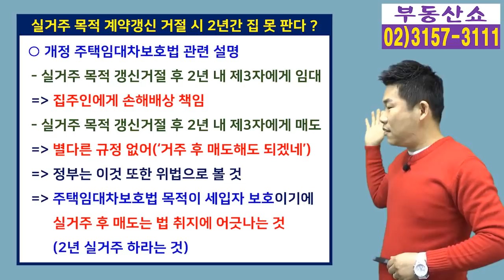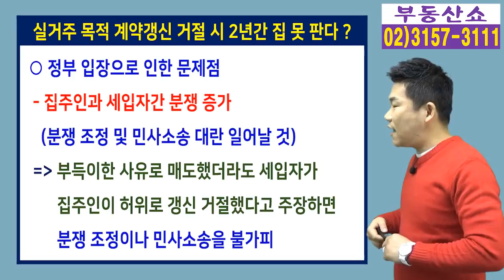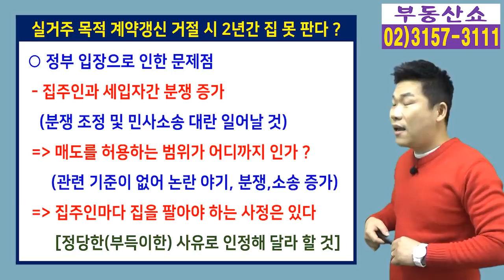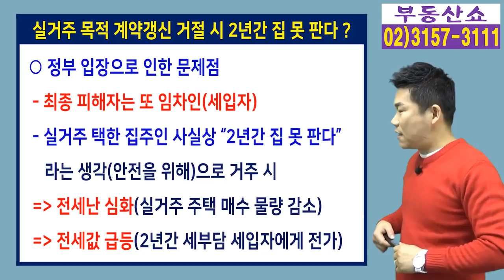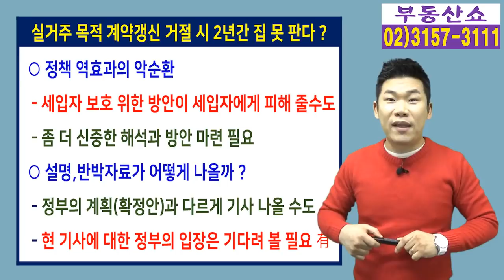갱신 거절 후 잠깐 실거주하고 집 팔면 불법이라고 ? 실거주 목적으로 계약갱신 거절해도 2년 동안 집 못 판다.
실거주 목적으로 세입자의
계약갱신 청구를 거절했다면
집주인은 2년 동안 집을 팔지 못한다는
정부의 해석이 나왔다고 합니다.
2년 동안 실거주 하라는 뜻인데요,